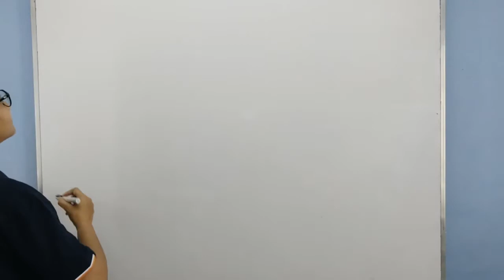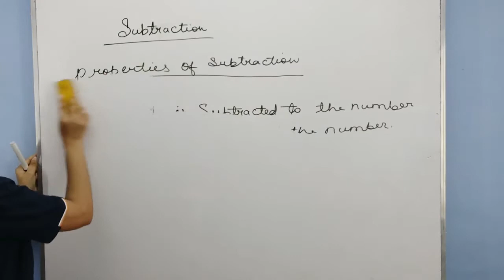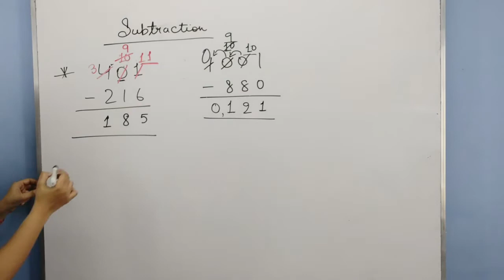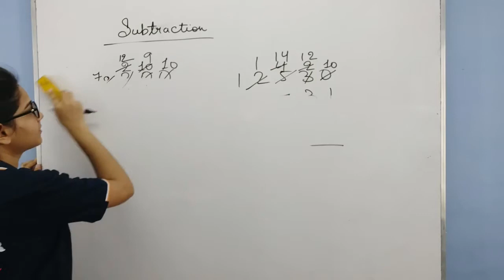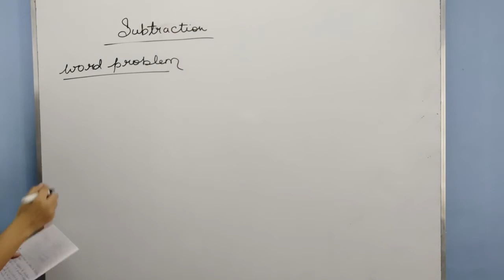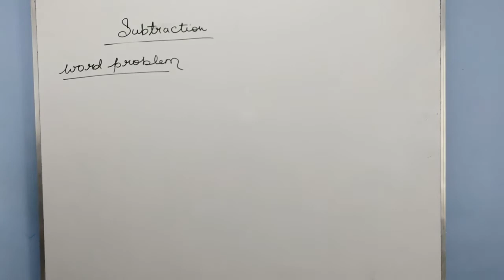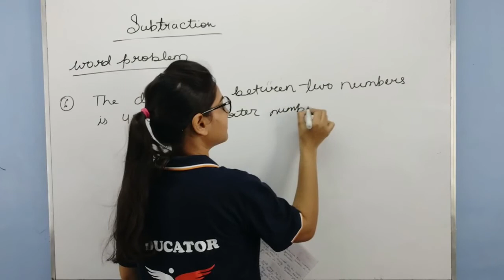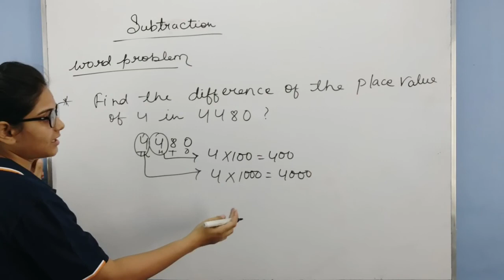Subtraction | Addition and Subtraction | Class 4 Chapter 1 Math's | Riya ma'am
In this class  we are gone learn about Subtraction
1. Properties of Subtraction
2. Word problem

Other link related to the chapter